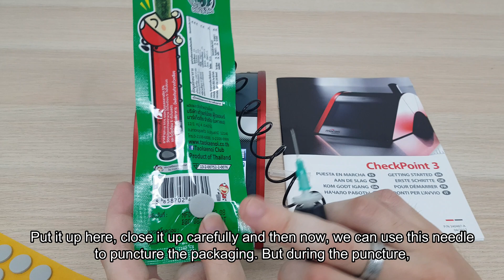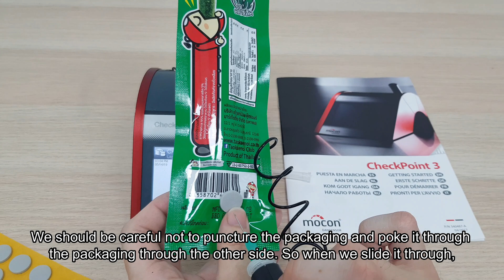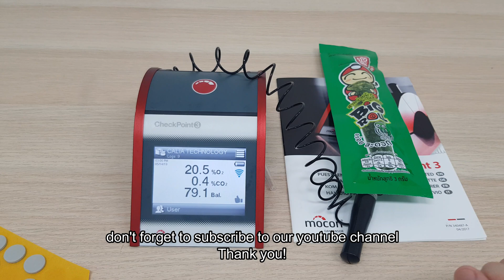CheckPoint 3 Testing Video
The Portable HeadSpace Gas Analyzer from Mocon Europe!

for more informative posts!